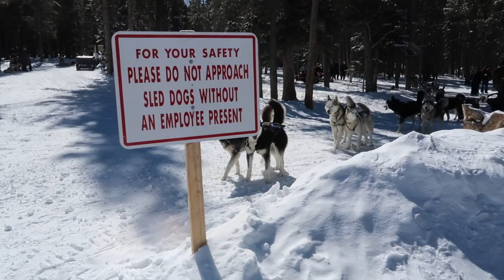TRAVEL VLOG: BRECKENRIDGE, COLORADO | FIRST TIME SKIING | BEAVER RUN RESORT | FAMILY SKI TRIP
TRAVEL VLOG: BRECKENRIDGE, COLORADO | FIRST TIME SKIING | SNOWMOBILING | BEAVER RUN RESORT

Hey Friends! I am so excited to share my family TRAVEL VLOG to BRECKENRIDGE, COLORADO! We had an amazing trip and experienced so many new things! This was our first time skiing, snowmobiling, and sledding! I hope you enjoy these clips from our trip!

👍🏽Thumbs up!